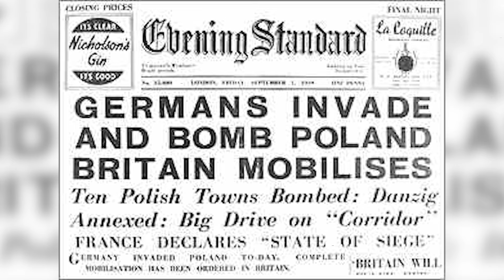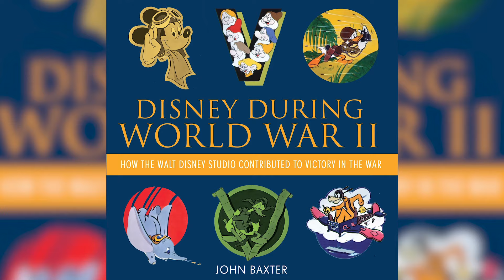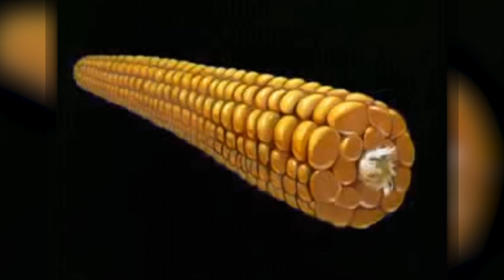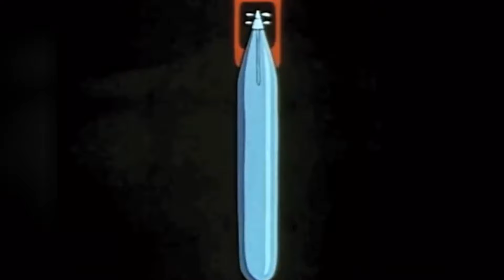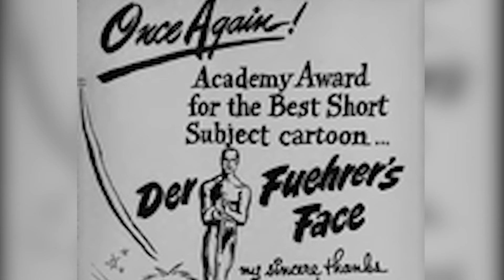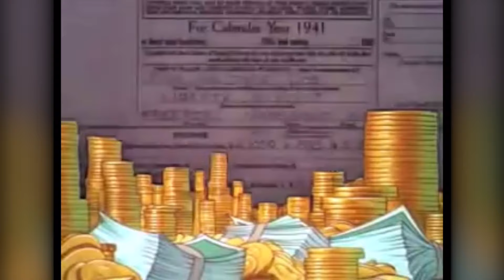The Walt Disney Company's Propaganda During WWII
Learn all about propaganda created by the Walt Disney Company for the Allied Forces during World War II. Did you learn anything new? Would you like to see more Disney history videos? Let us know!

Boardwalk times is the true destination for Disney Parks fans.

Video written, edited and produced by Elizabeth Pfeiffer.